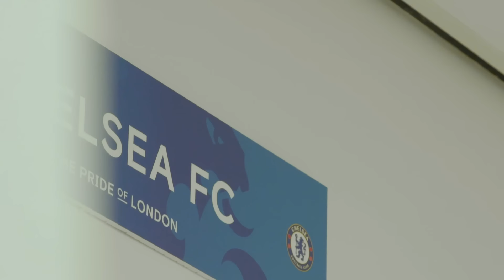An unhappy return to Brighton for Graham Potter | Chelsea Unseen Extra | Presented by Trivago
Graham Potter returned to The Amex for the first time since joining Chelsea from Brighton & Hove Albion. The Seagulls handed Potter his first defeat as Blues manager.

See everything that didn't get to see from this Premier League encounter thanks to Unseen Extra presented by Trivago.